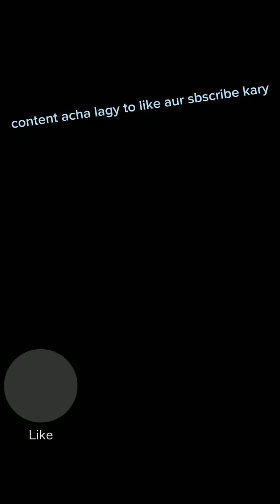aj bohat acha din tha ap ki dua se thanks#likeandsubscribe